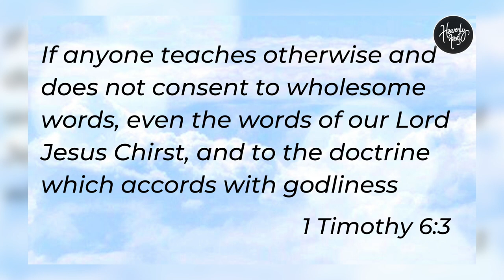'Wholesome Word' of Christ | Daily Devotion | HEAVENLY FEAST